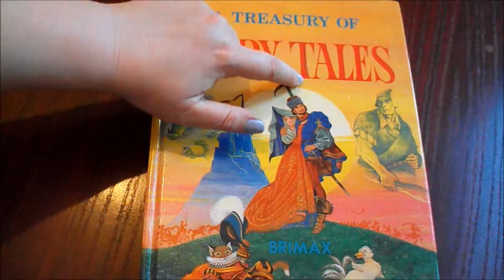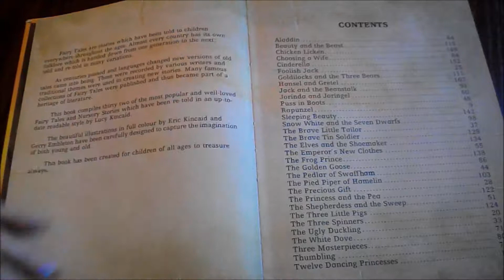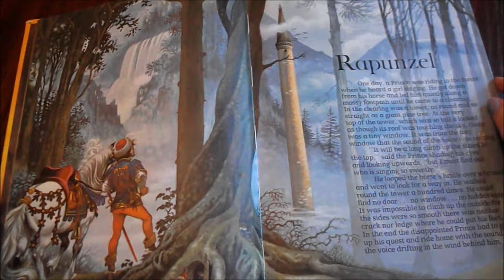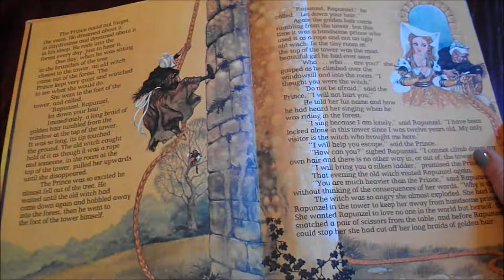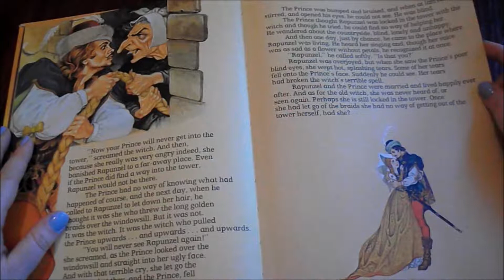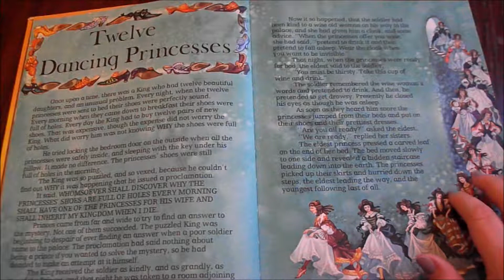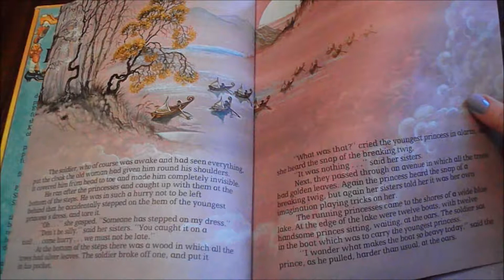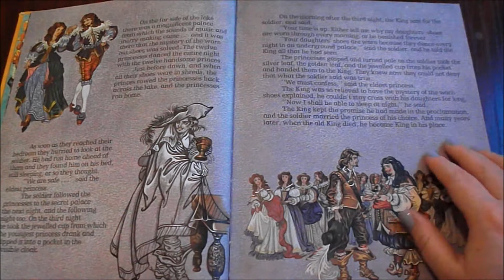ASMR Bedtime Stories 1 - Rapunzel, and Twelve Dancing Princesses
Hello everyone!

So I was inspired to do this as a series, as recently I was really ill with the flu, and all I wanted to listen to was someone reading me a story, and I know that there is quite a demand for it, so voila! Some lovely Fairy Tales read to you in a soft spoken voice.

This video contains two stories, Rapunzel, and Twelve Dancing Princesses (which is new to me!)

I really hope you'll find this relaxing, and soothing, even though some of the tales are a bit strange and quirky, we shall say!

|*|My Content|*|
I have a few playlists, including Bedtime Stories, Gameplay, Book Reviews (Bibliotingles), and Unboxings, check them out!

There is no pressure to donate, your views, comments, and likes are more than enough for me! But if you do choose to donate, know that it is greatly appreciated.